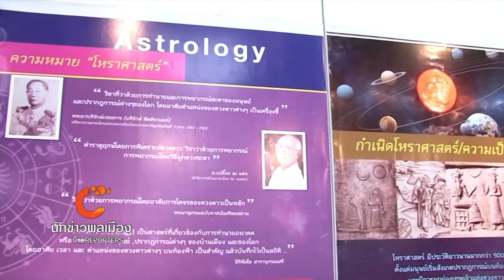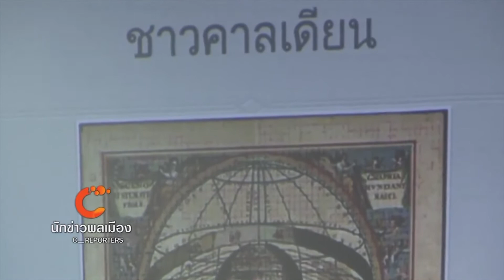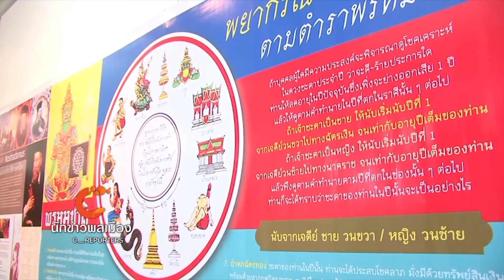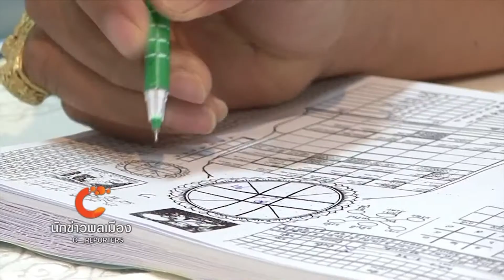นักข่าวพลเมือง : โหราศาสตร์อาเซียน : ช่อง Thai PBS (13 ส.ค. 59)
รายการ  :  นักข่าวพลเมือง
ตอน : โหราศาสตร์อาเซียน
ออกอากาศทาง  :  สถานีโทรทัศน์ไทยพีบีเอส  (Thai PBS)
ผลิตรายการโดย  :  สถานีโทรทัศน์ไทยพีบีเอส  (Thai PBS)
วันที่ออกอากาศ  :  วันที่ 13 สิงหาคม 2559
ขอขอบคุณ  :  สถานีโทรทัศน์ไทยพีบีเอส  (Thai PBS)